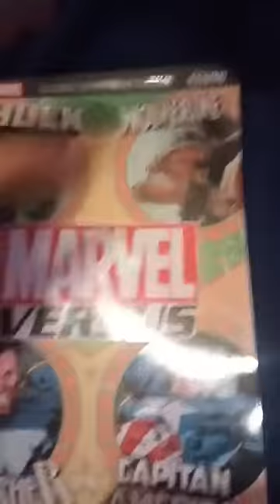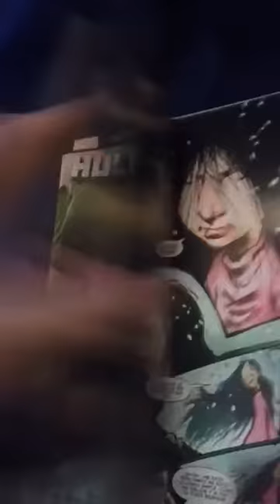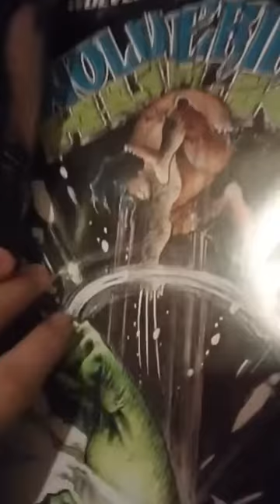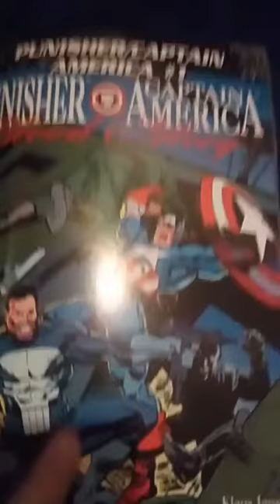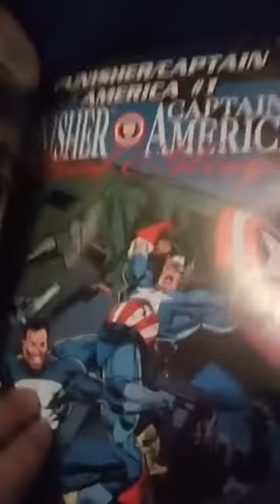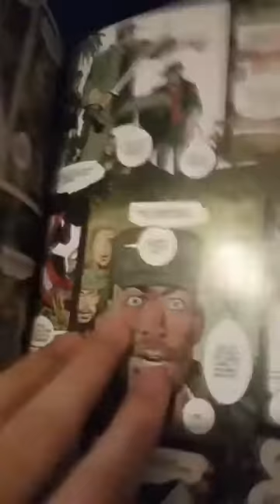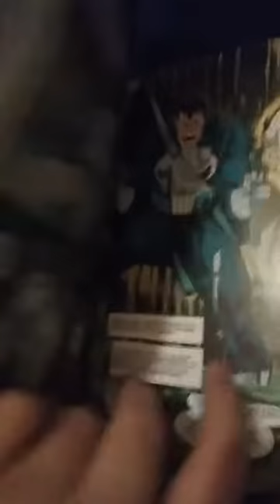[RDC - Comics] Marvel Versus #10 Hulk Vs Wolverine / Punisher Vs Captain America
Derechito al vicio!!! Somos RDC Cine y volvemos a compartirles un Record de Instagram (que nos borraron en nuestro anterior canal) donde veremos otro tomo de la coleccion Marvel Versus, donde los heroes mas poderosos de la editorial tuvieron crossovers imperdibles.